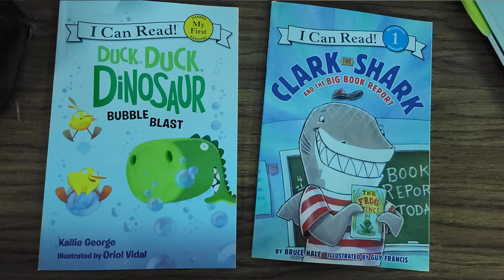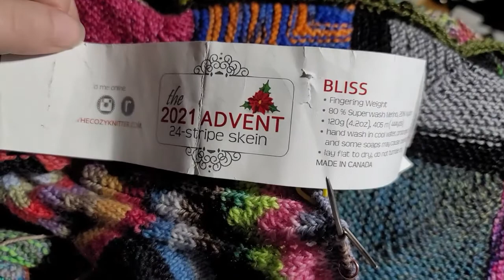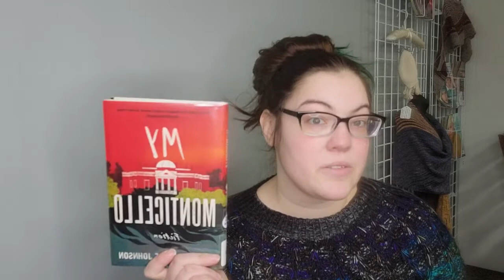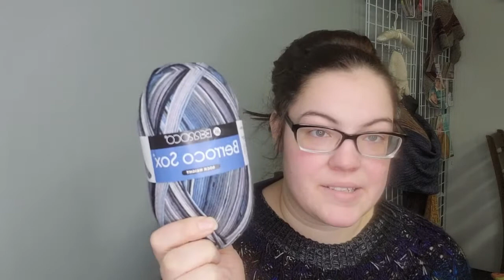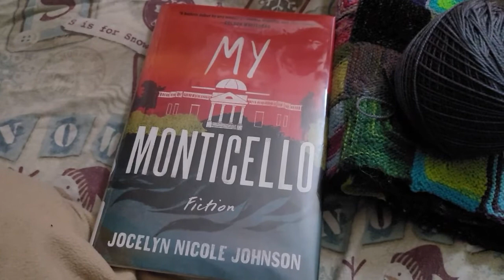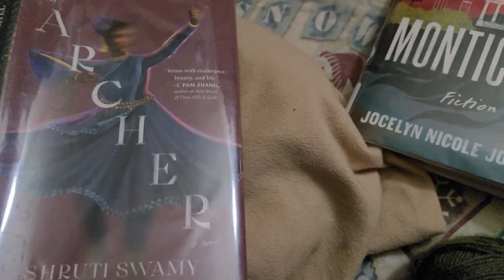BunniPhish Crafts 2022 Episode 4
You must fill out the form for every entry.

Yarn: Cascade 220 SW Merino

Yarn: Knit Picks Felici in Cloudy with a Chance of Rainbows knitpicks.com